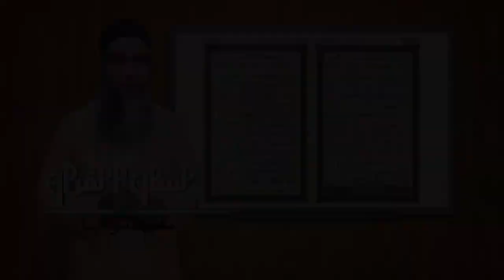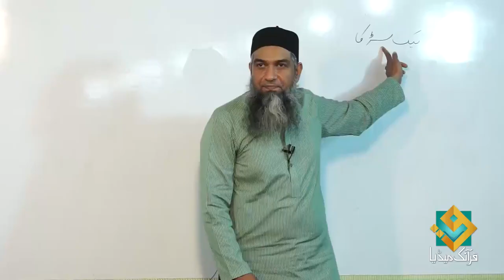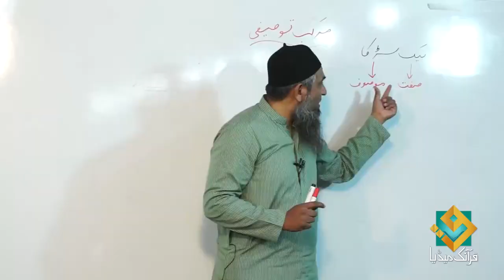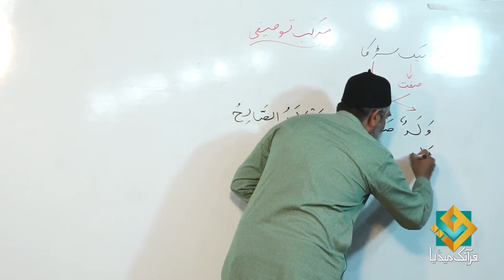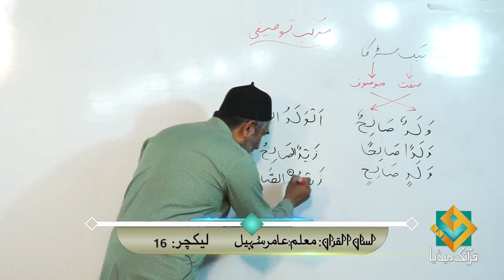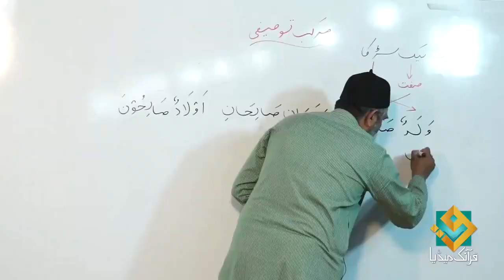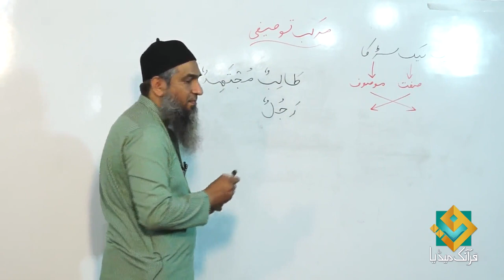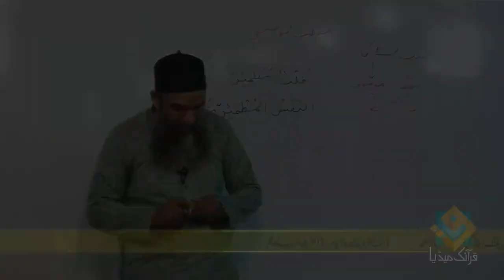Lecture 16 - Quran Arabic As Easy as Urdu By Aamir Sohail